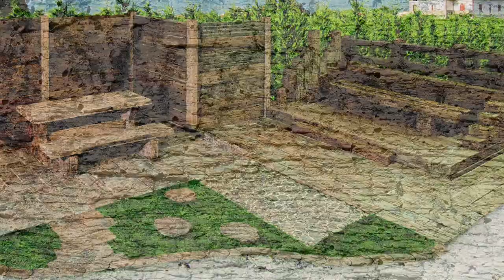Pozvánka firmy BETON BROŽ na FOR ARCH 2014